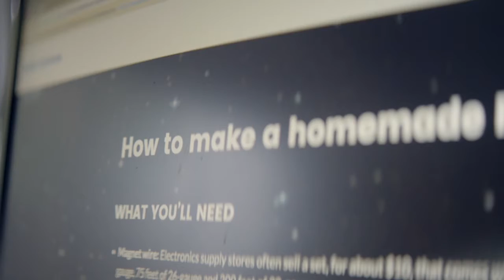ShotДня: "Приемопередатчик"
Маленький мальчик, герой этой фантастической ленты, мечтает о встрече с космическими пришлецами. Однажды он узнает, что астрономы приняли таинственный сигнал от звезды, находящейся на расстоянии 95 световых лет от Земли. И малыш решает самостоятельно собрать радиоприемник, чтобы общаться с инопланетными братьями по разуму. В ход идут все подручные материалы, найденные в доме. И однажды в ответ он получает таинственный сигнал…
Премьерный показ сегодня в нашем эфире в 22:00